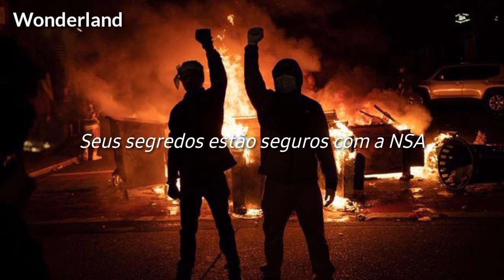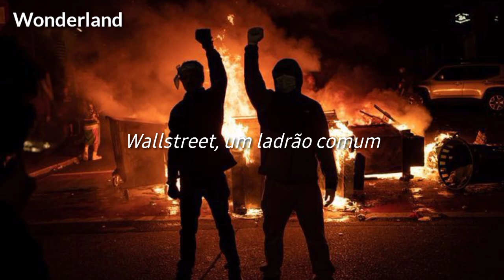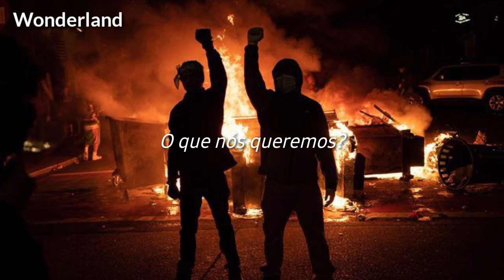Nickelback – Edge Of A Revolution (tradução)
Deixe nos comentários uma música que você gostaria de ver traduzida aqui

Artista: Nickelback

Lyrics:
Head high, protest line
Freedom scribbled on your sign
Headline, New York Times
Standing on the edge of a revolution
Hey, hey, just obey
Your secrets safe with the NSA
In God we trust or the CIA
Yeah, we're standing on the edge of a revolution
Revolution, revolution, revolution
No, we won't give up
We won't go away
'Cause we're not about to live in this messed illusion
No, we don't wanna hear another word you say
'Cause we know they're out
Depending on mass confusion
No, we can't turn back, we can't turn away
'Cause it's time we all rely on the lost illusion
No, we won't lay down and accept this fate
'Cause we're standing on the edge of a revolution
Wall Street, common thief
When they get caught, they all go free
A brand new yatch, and a finders fee
Same shit, different day
Can't keep fed, if I can't get paid
We'll all be dead if this shit don't change
Revolution, revolution, revolution
We want change!
And how we gonna get there?
Revolution!
What do we want?
We want change
We want change
Revolution!
We want change
We want change
Revolution
We want change
We want change
Revolution!